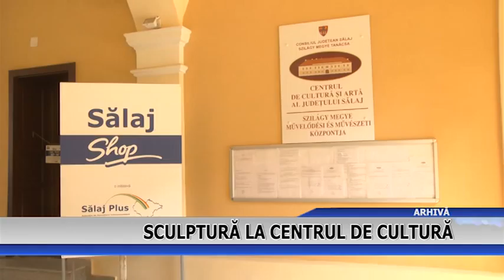SCULPTURA LA CENTRUL DE CULTURA